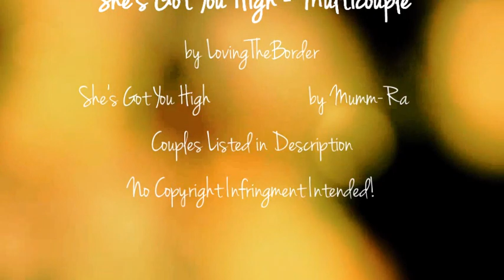Keep Romance Alive - Multicouple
Alright, here it is!  This is a very special collab for both of us since we weren't working on it in our usual way...  Meg is in VA visiting Alyssa and so we could actually work on this vid together in person!

We wanted to make a vid together while she was here, and Meg was addicted to this song, so we figured it would make for a cute video.  :)  Somehow we ended up with mostly British couples, except for Ned and Chuck (though Anna Friel is British, so that counts a little).  Otherwise they don't really have that much in common other than they all were adorable enough to fit the song.  We're both familiar with 4 of them, but we each had 1 couple that only one of us knew.  That being said, the couples are:
Amy/Rory and Doctor/River (Doctor Who)
Jack/Gwen (Torchwood)
Ned/Chuck (Pushing Daisies)
Rich/Grace (Skins generation 3)
Ron/Hermione (Harry Potter)

We had so much fun putting this together!  One of the most memorable moments was vidding the Ron/Hermione kiss for the first time, and Alyssa will also be vidding Pushing Daisies on her own account soon.  Meg might be vidding Torchwood soon too!  She actually likes Jack/Ianto much more, but Jack/Gwen just fit this song better.  We both vid Doctor Who pretty regularly, and Alyssa wants to make a full vid for Rich and Grace soon since they are probably her favorite ship right now.  :)

We hope you enjoy this and we would love feedback in the form of comments, ratings, subs, etc.!
Meg and Alyssa